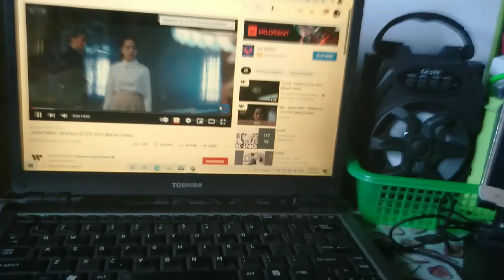zellvlog_LIFE LIKE IN THE COUNTRYSIDE | BUHAY PROBINSYA | Philippines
life like in the countryside---simple living...